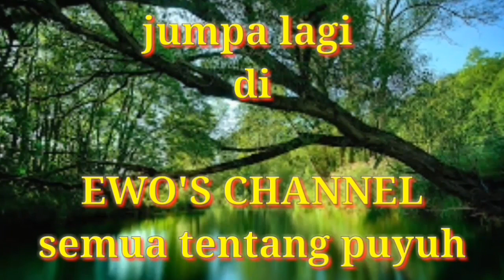3 cara memotong paruh puyuh petelur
potongparuhpuyuhpetelur# di video ini si jelaskan bagaimana cara memotong paruh puyuh petelur dgn 3 cara yg sangat simpel dan mudah,yg mana berguna untuk meminimalisir terjadinya kanibal pada puyuh,terutama saat awal" puyuh mulai bertelur...